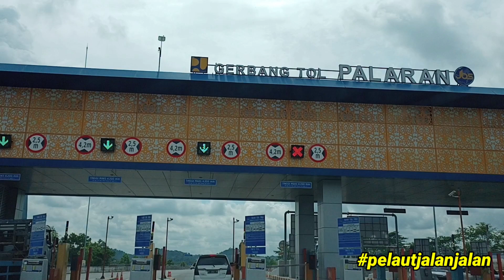SATU SATUNYA TOL DI KALIMANTAN Perjalanan Menuju IKN indonesia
Hai sobat semuanya
Kali ini kapal kami sedang sandar di Kalimantan Timur
Dalam kesempatan ini kami ingin melihat tol yg ada di kalimantan
Dan ingin melihat lokasi IKN
Ok sahabat semua mari kita ikuti bersama perjalanan kami..